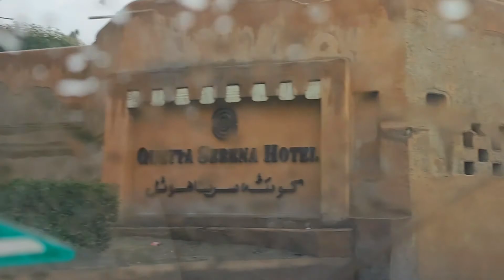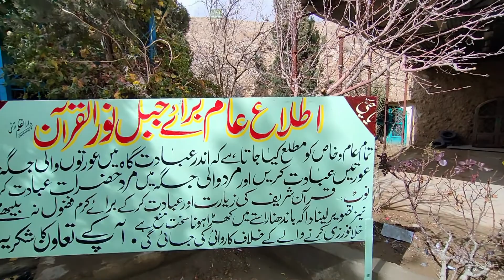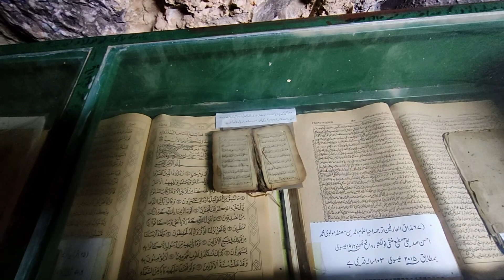Places to visit In Quetta | PART 2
every famous place of Quetta is here in my vlog
So if you can't come watch my video and if anybody is going to Quetta recommend him this video.
places shown in this video
1-Nato market
2-rusi market
3-jabl e noor ( noor ul Qur'an)
4-Quetta view from the top
5-serena hotel quetta